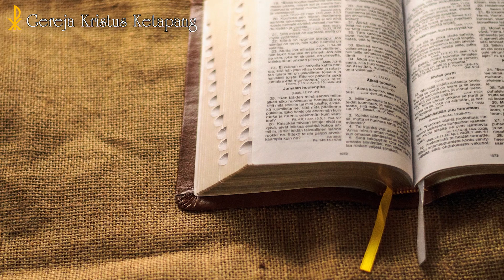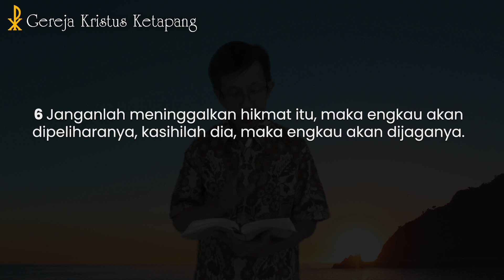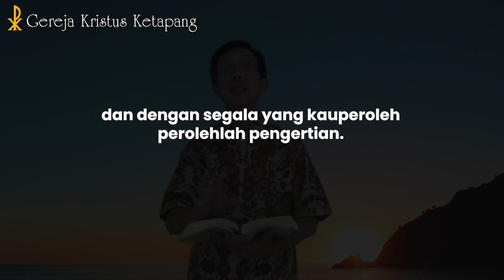Renungan 11 Juni 2022 - Amsal 4 : 5 - 7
GKK Menyapa - 11 Juni 2022

Bacaan Alkitab : Amsal 4 : 5 - 7
Pembicara : Pnt. K. Cahyono Candra